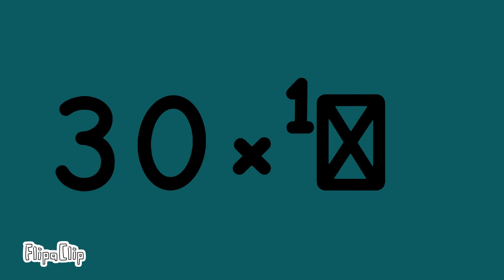Battery overcharging animation to 1[736636366689387728/95003⁴]